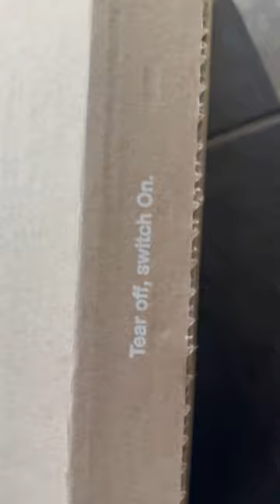ON Running Cloudmonster